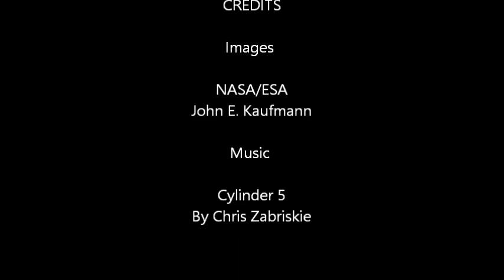Are We the First Technological Civilization in the Solar System?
An exploration of a recent paper outlining that should we find technological evidence of alien life within our Solar System, it may turn out that it did not originate in another star system.

Papers:

Prior Indigenous Technological Species, Jason Wright, 2017

"Intelligent Life in the Universe", Carl Sagan and I.F. Schklovskii, 1966

On the likelihood of non-terrestrial artifacts in the solar system, Jason Haqq-Misra and Ravi Kumar Kopparapu, 2011